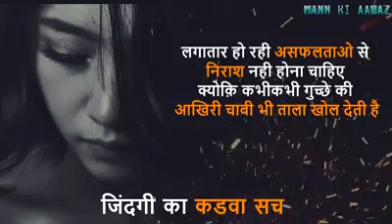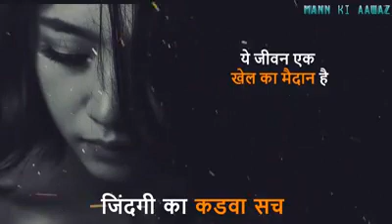Man ki awaz Motivational आपकी लाइफ को बदल देगी ये वीडियो